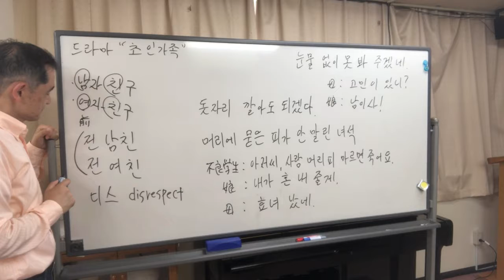【韓国庶民講座】ドラマ「超人ファミリー」元カレ、元カノ（18/05/19）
전 남친
전 여친

친구

남자 친구
여자 친구